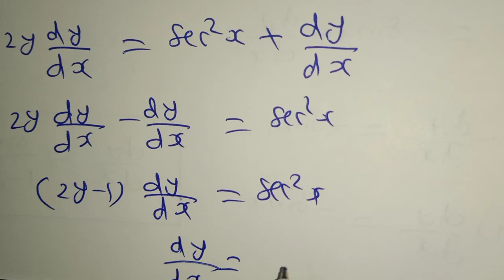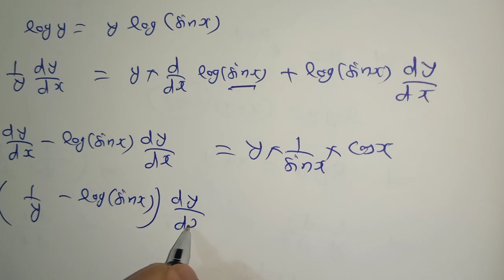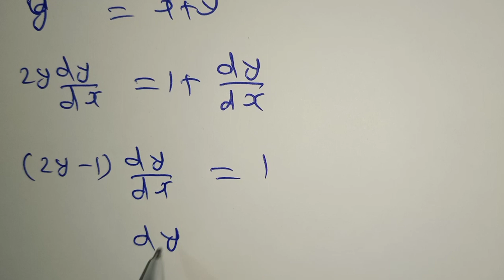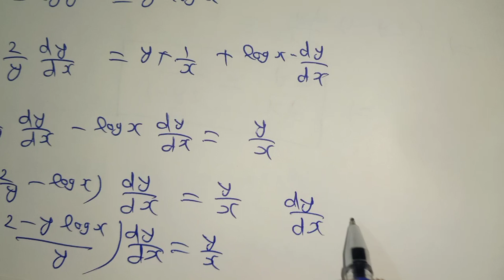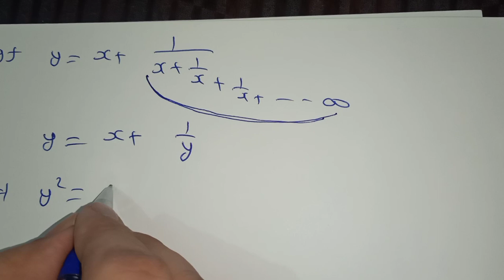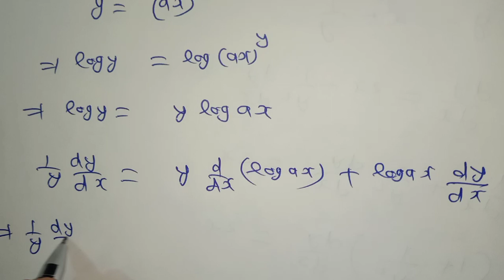Differentiation of Infinite series